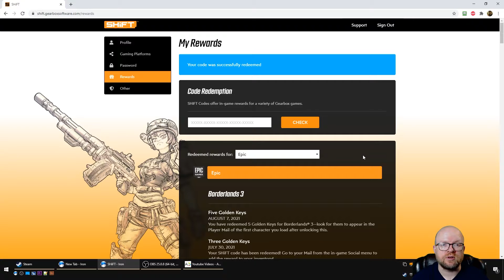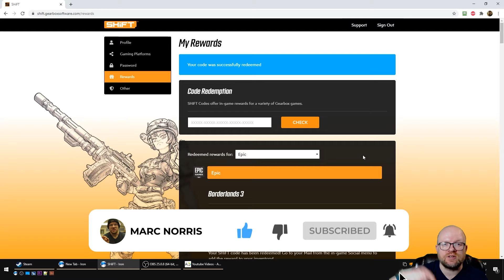5 Golden Keys Borderlands 3 Shift Code - All Platforms - Expires August 12, 2021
Claim your Shift Code for Borderlands 3 to get 5 Golden Keys. This Shift Code is valid for all platforms (Steam, Epic Games, Xbox and Playstation).  I've included a tutorial on how to do it on the Gearbox Software website in this video, and you can find the working code for the golden keys below:

WH5BJ-FB999-WXKXZ-FJBB3-539ZZ

This code expires August 12, 2021.

Don't know what to do with the Golden Keys once you have them?  Check out this short video on how to use Golden Keys in Borderlands 3: